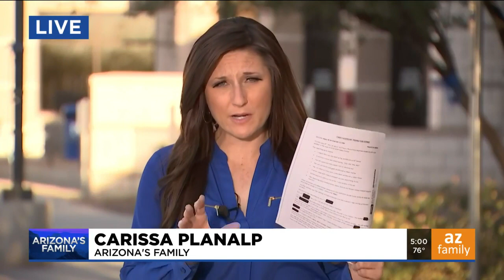New details released about man accused of kidnapping child in Peoria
According to new court records, the man accused of kidnapping his child in Peoria admitted to police he stole the mother's van with the baby inside, then ran the mother over intentionally.